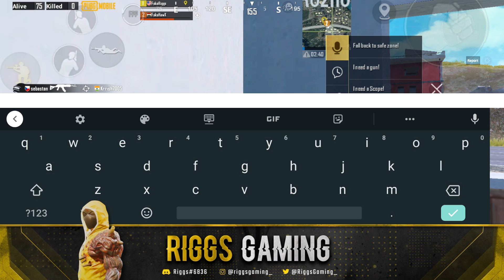DUO Ranking vs SQUAD Ranking - The Truth! - PUBG Mobile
Thank you guys so much for watching the video!

-Thank you June Members!!-
MYTH JOKER
TARZAN
Don'tCallMePale
Gaby Mendoza
Infamous infantry Gaming PUBG
THE TRUTH_TV
Gamer Cat
٭ 5լ5ф٭ hfts
Liquit GamingYT
Bandit Queen
Name ee
Savage Entertainment
LiQUOR SCOTCH Gaming
Faiz Raza
Steven FPS
ķïĺĺėrķėv 513
Luviie
『خاي22』 ز
Yasue Pubgm
Sukhraj Singh
Ʀ丨Této
ShoKman
501 Sparks
Bugs Gaming
G무대A GA씨NG
Élyse Morin
NaterNation Gaming
centuryxReaper
edward kaqin
Just Joky
Silver bullet
Kurt Pinckham
Francis jackson
Luke Bartel
xFateVabbs
Soyuz29
Melissa Colunga
ÎFî十 Deevil
Drew H.
Francisco Santiago
iChriZ Gaming
Chance Friend
Jason Colunga
MicBen
ggbuddygg pubg
Mizze
Mike Jurnak
BuLLDoG _
nollores
óÔò FREEZE
UltraRmx
Motty Stuhl
Tru丨 Ýośśí
Aims Gaming
ToaNiue22
HeisenbergTDE
Giglz Rizzo
Chris
Ganja Granny420
Gabbie EM
Samuel Heins

Want to join our clan FakeWasTaken? Apply via the discord server!